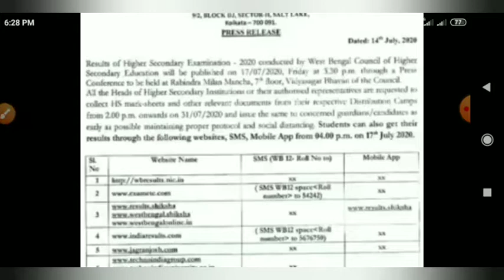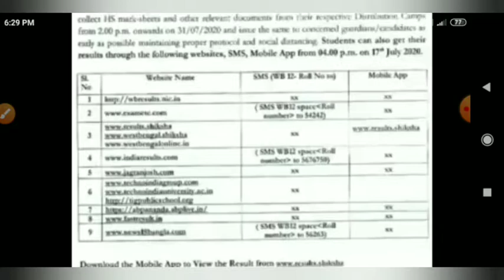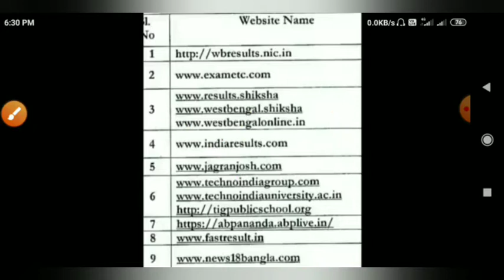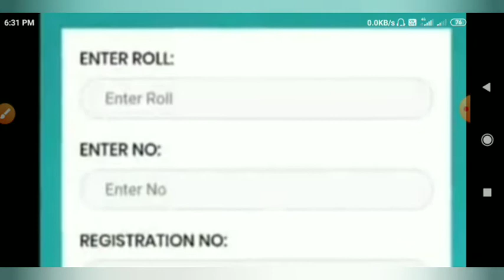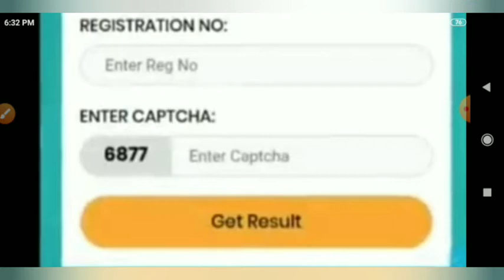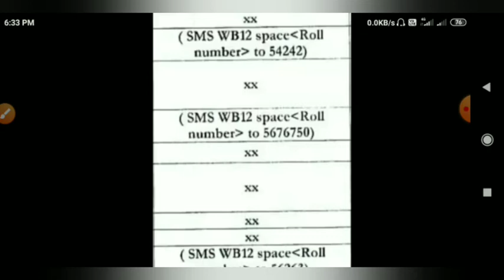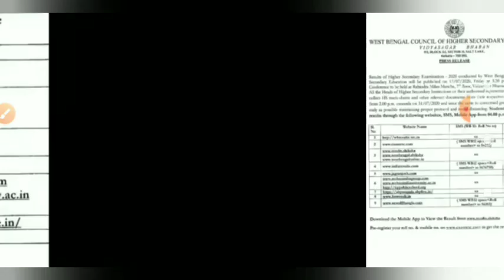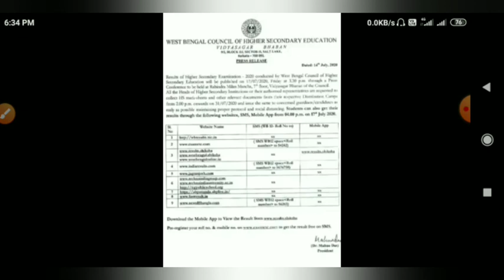How will see HS result on mobile | app| Computer| রেজাল্ট দেখার Website list | mobile message number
প্রিয় বন্ধুরা,
                 আজকে আমরা এই Video - তে আগামিকাল উচ্চমাধ্যমিক 2020 - এর রেজাল্ট কিভাবে তোমরা দেখবে তা তোমাদের জানাবো|
সুতরাং, এই Video -টা খুব মনোযোগ সহকারে দেখবে এবং তোমাদের এ বিষয়ে কোনো সমস্যা থাকলে তা আমাদের Comments বা Gmail এর মাধ্যমে জানাবে |

1} উচ্চমাধ্যমিক পরীক্ষার রেজাল্ট দেখার Website link

2} How will see HS result on mobile |

3} HS result website links|

4} All Update related HS examination result 2020
 😊যে কোন সমস্যার জন্য যোগাযোগ করো😊 :~